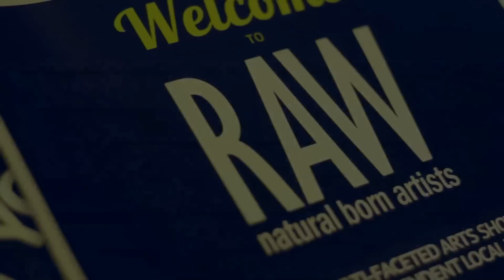Jeremy McAnally at Colorado Springs RAW Radiate 8-30-12